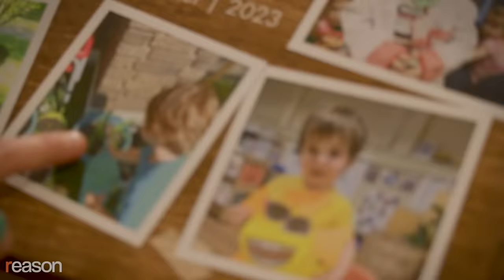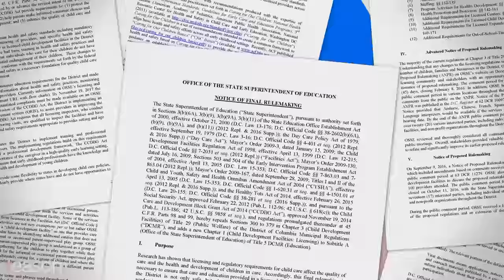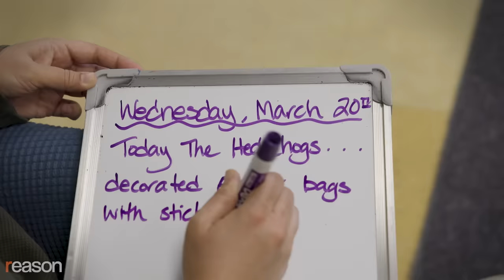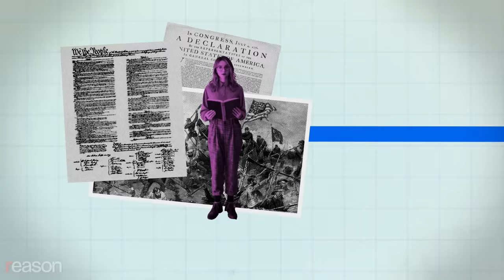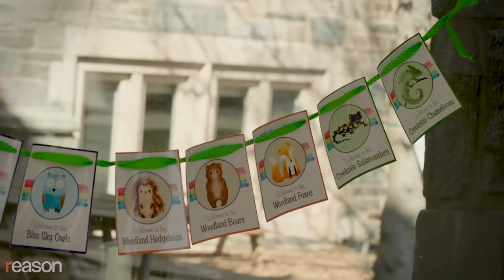D.C. just made day care even MORE expensive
D.C.'s new degree requirements could lead to job losses, increased operating costs, and higher tuition.

Average toddler day care costs in Washington, D.C., exceed $24,000 a year, outstripping expenses in cities like New York and San Francisco. Despite the steep prices, parents such as Megan McCune and Tom Shonosky, who live in a suburban D.C. neighborhood with their children John and Lizzy, believe day care is still worth it.

"They're doing these amazing activities with kids. John's last teacher was planning just all these really stimulating, exciting experiences," McCune says. "That's just not something that we can feasibly do and also have full-time jobs."

But day care might soon become a luxury the couple can no longer afford. In 2016, a regulation was passed mandating that day care workers obtain a college degree. The city's logic is straightforward: If D.C.'s day care staff had college degrees, they could do a better job helping disadvantaged kids climb out of poverty.

"The developmental opportunities and those early opportunities that they have really set the foundation for their potential success long term," explained local education official Elizabeth Groginsky, a proponent of the regulation. After a delay, the rule was finally implemented in December 2023.

Yet contrary to its intended benefits, this regulation could lead to job losses among day care workers, increased operating costs for day cares, and higher tuition for parents.

Ami Bawa, lead teacher and assistant director at a nursery school in northwest D.C., exemplifies the unintended consequences of the regulation. Although she has been working in the field for over 20 years, Bawa may now be forced out of her job. "Even though I have a lot of experiential learning, I don't meet what is now the current standard," she explains.

As a veteran teacher, Bawa is technically eligible to apply for a waiver to continue working, but she's been waiting for five months for a response from the city. "All of these roadblocks make it harder. We're going to lose a lot of really good teachers," Bawa says.

Proponents argue that the regulation will earn teachers more respect and higher salaries. But Bawa disagrees: "A profession like teaching specifically has to be one where you really care for and love what you're doing. What your education credential is doesn't equate to loving and being committed to the field."
Yet the effectiveness of college requirements remains a subject of debate. As Robert Pianta, a professor of early childhood education at the University of Virginia, points out, "The evidence for a two-year degree or a four-year degree is not strong."

There are over 3,000 early childhood degree programs across the United States, and they vary significantly in terms of what they teach and focus on. "With all that variation under there, it's no surprise to anyone that the degree itself doesn't matter," Pianta says.

Many day care teachers eager to retain their jobs have enrolled part-time at institutions such as Trinity Washington University, a small college in the district. To earn the degree required to be an assistant teacher at a D.C. day care, students at Trinity can take classes like American history and music appreciation but aren't required to take courses in early education.

Councilmember Christina Henderson supports the idea that day care workers study subjects unrelated to early education, emphasizing the importance of "critical thinking and learning." In contrast, McCune remarks, "Let's just back up a little and remember that these are babies….I think the needs of children at that stage, they're pretty primal."

Nicole Page, a local preschool director, believes that "it does not only take education, it takes experience" to work at a day care. "That's what we will lose if we are not able to retain our staff, is the wealth of knowledge that they have by hands-on experience."

Her preschool is at risk of losing valuable staff, with at least 11 teachers failing to meet the new qualifications. One teacher even has a Ph.D. in family and children studies and is an adjunct professor teaching a policy and advocacy course for early childhood education at a local university, but she's no longer qualified to teach at a day care because her degree isn't in early childhood education.

"If we are not able to retain the staff that we have, we may end up having to close some of our classrooms," Page explains.

This regulation, intended to improve child care quality, may instead harm those it aims to assist. "I just think in D.C., there's a lot of bureaucracy," says Shonosky. "This is just another case where bureaucracy is going to make our lives worse."